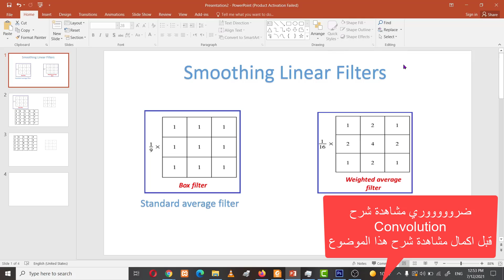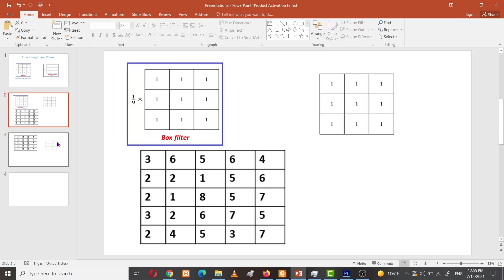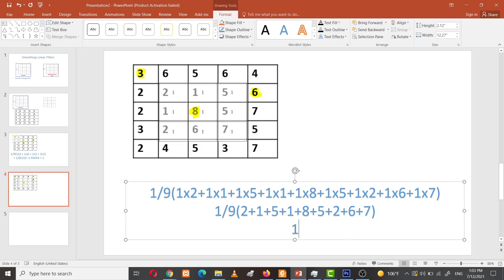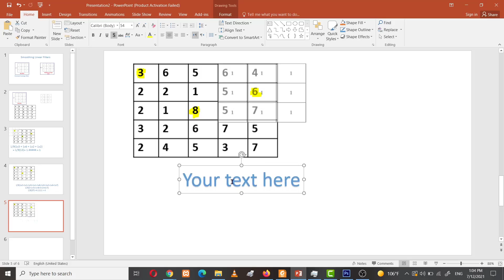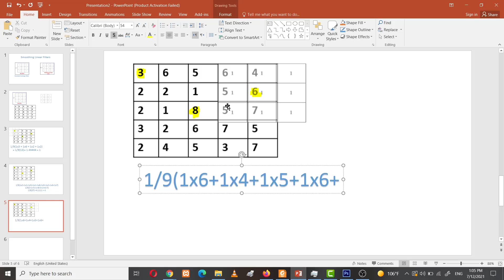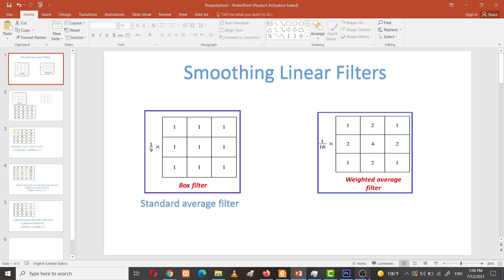شرح موضوع smoothing filter ( Box or Standard averaging filter ) بالتفصيل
Digital Image Processing مادة معالجة الصور الرقمية

الســـــــــــــلام عليـــــــــــــــكم
أهلاً بكم بقناتكم قناة Eng Mohammed Majid

أهم الاشياء الي لازم تعرفها 💯

.| منو أني ؟
اني محمد ماجد محمد طالب في جامعة ديالى , كلية الهندسة ,  قسم الحاسوب

.| هدف القناة ؟
مساعدة كل طالب هندسة وخاصة المراحل الاولى وتخفيف الضغط الدراسي عليهم وتسهيل امورهم واعطائهم الملخص لكل المواضيع ببساطة وتخفيف معاناة بحث عن شروحات لأن اني عانيت اهواي في المراحل الاولى لقلة شروحات وكذلك لعدم ايجاد شرح بسيط ومفهوم ولذلك حتى لا تعاني مثلي قمت بأنشاء القناة

.| على ماذا تحتوي القناة ؟
القناة بشكل عام هي لكل الاقسام الكهربائية (حاسبات , اتصالات , الكترونيك , القدرة) ولقسم الحاسوب بشكل خاص
حالياً تم شرح ما يلي
للمرحلة الاولى :-
دوائر الكهربائية ( اسس كهربائية )
المنطق ( لوجك )
الفيزياء/الكترونيك ( كل ما يخص الدايودات )
رياضيات بعض المواضيع

.| طلب صغير 🙄
اتمنى ايصال هذه الشروحات لكل زملائكم في المرحلة الدراسية لتعم الفائدة ولكم الاجر والثواب

.| ختاماً 🖤
لا تنسوا أهلي بدعائكم

☆ لا تنسوا الصلاه على حبيبنا المصطفى 🖤